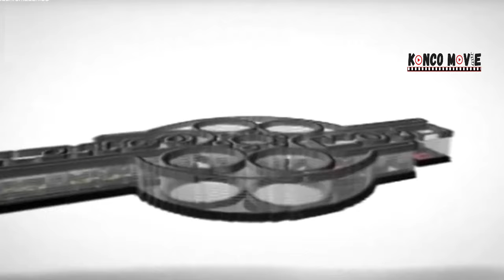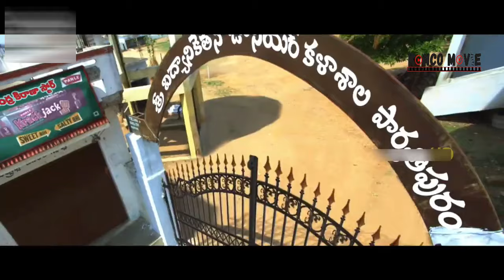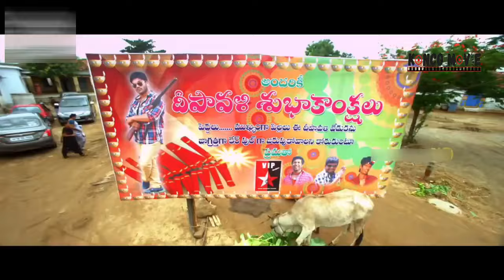DANGGAP MSKIN PMUDA IN JD HINAAN & DITOLAK MERTUA LIHAT DIA JADI MILYARDERII ALUR CERITA FILM INDIA